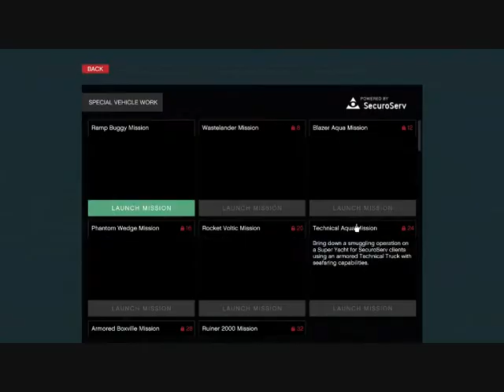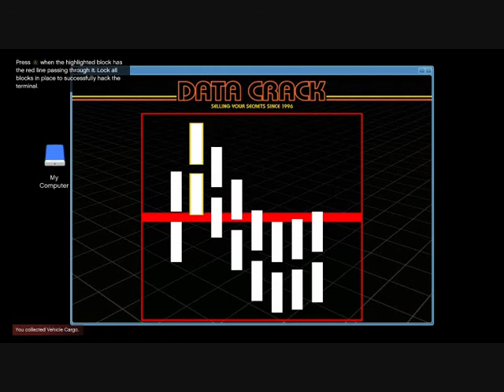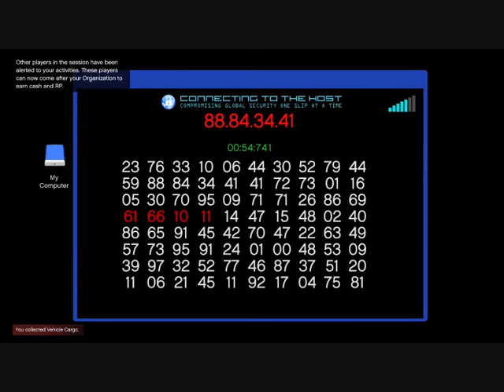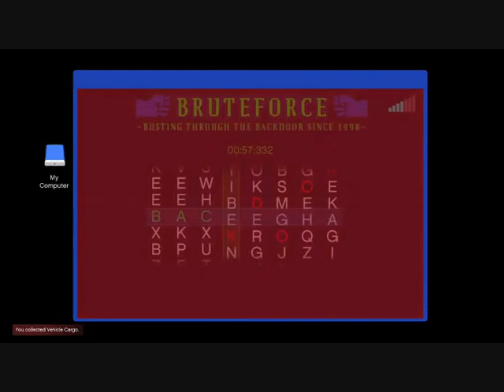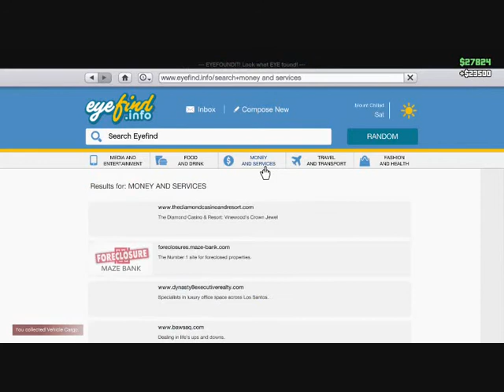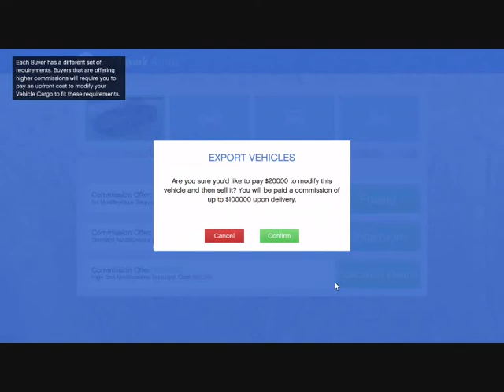GTA 5 Cars & Copters Rank up